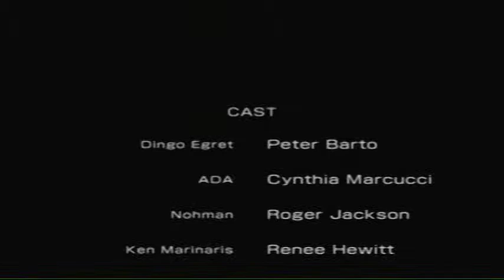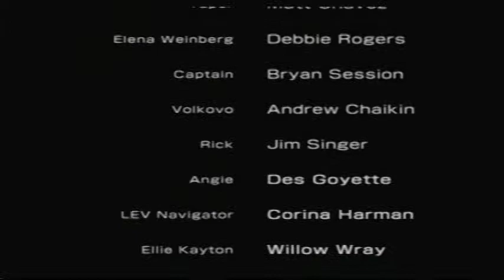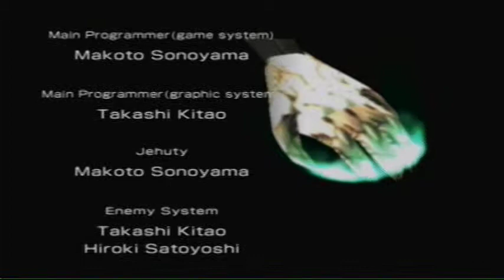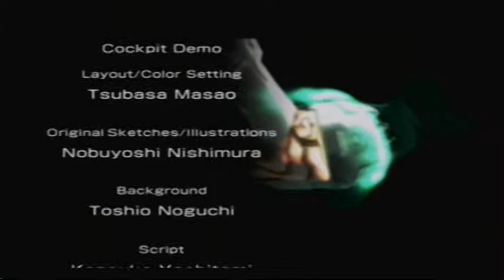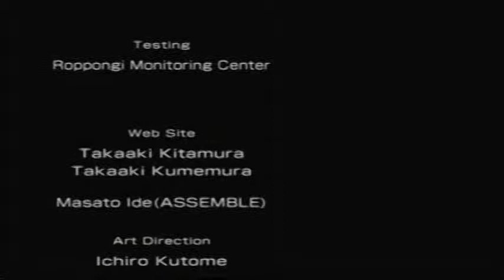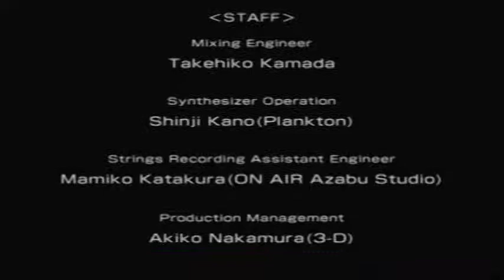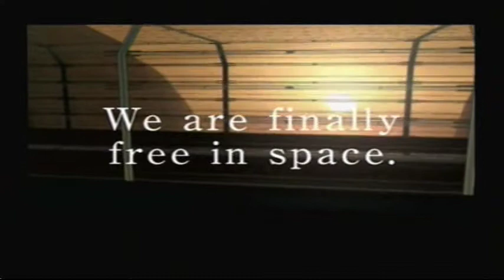Lets Play ZOE 2 PT23: THE END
Epic conclusion to this game.